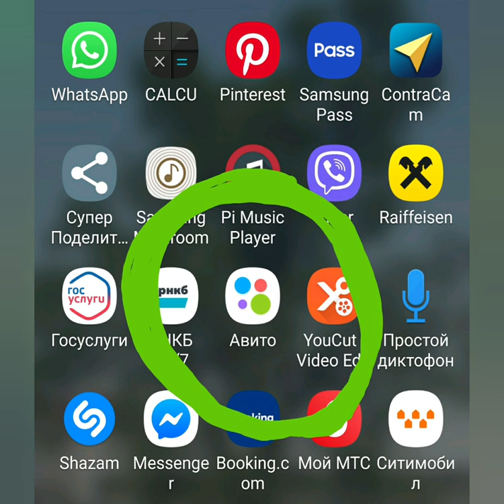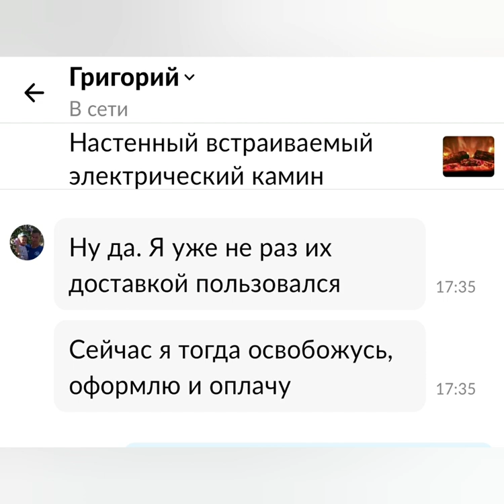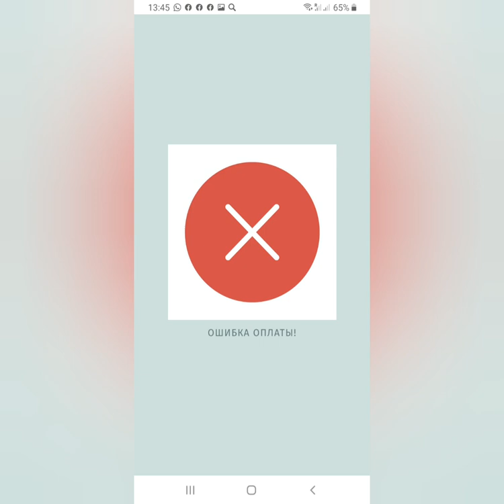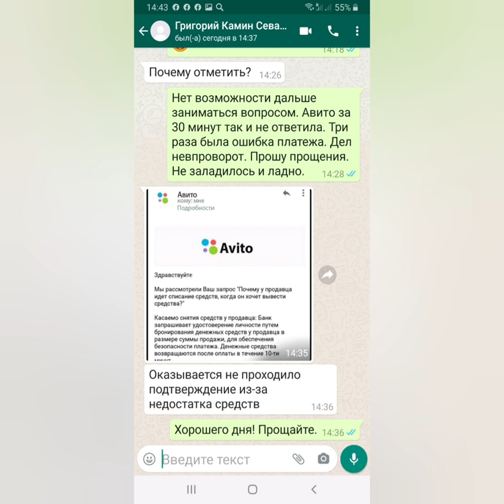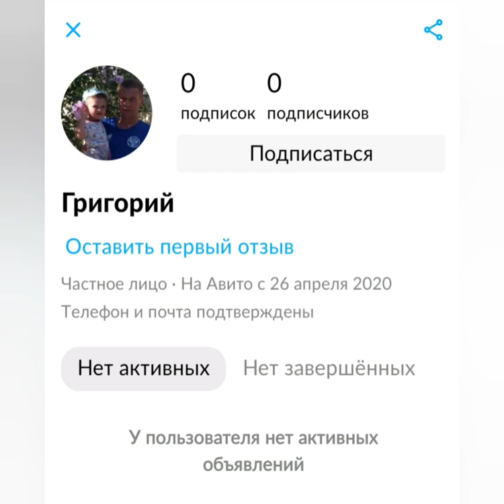АФЕРИСТЫ НА АВИТО 2020! САЙТЫ КЛОНЫ И КАК НЕ ПОПАСТЬ В НЕПРИЯТНОСТИ!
Расследуем распрострастранённую афёру на сайте Авито по не законному завладению чужими средствами. Делимся советами как не попасть в неприятную историю с финансовыми потерями.